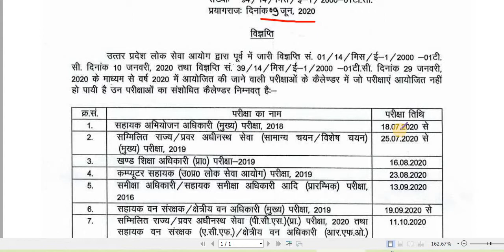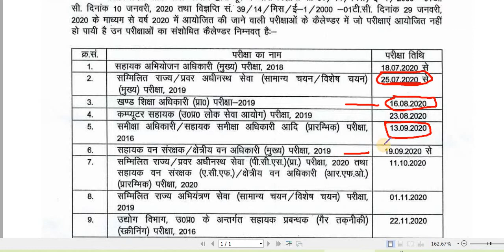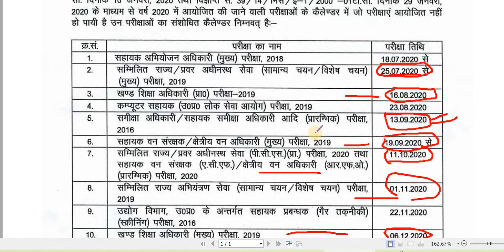UPPCS EXAM CALANDER 2020-2021यूपीपीसीएस परीक्षा CALANDER -2020-2021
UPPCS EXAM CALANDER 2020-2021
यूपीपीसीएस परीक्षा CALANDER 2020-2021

 UPSC
state PSC.
SSC.
BANK PO.
RRB.
TEACHER ELEGIBILITY TEST
PGT